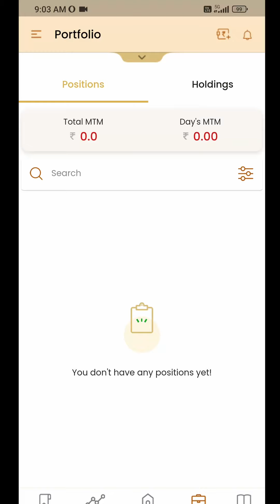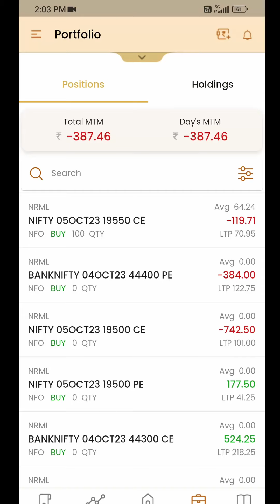3rd Oct Intraday Trading in Nifty and Bank Nifty (800 Rs Loss due to Overtrading)